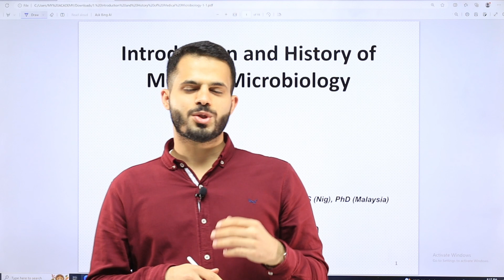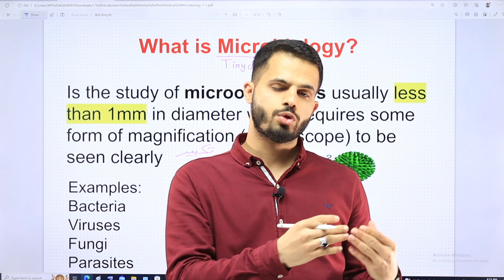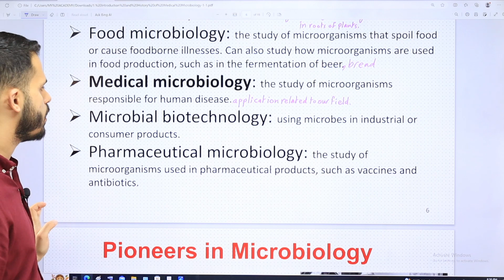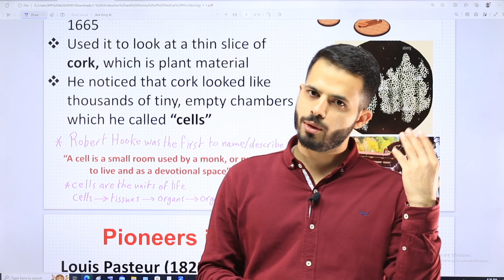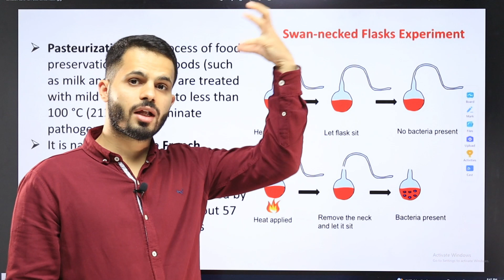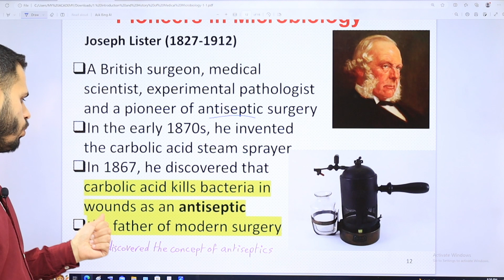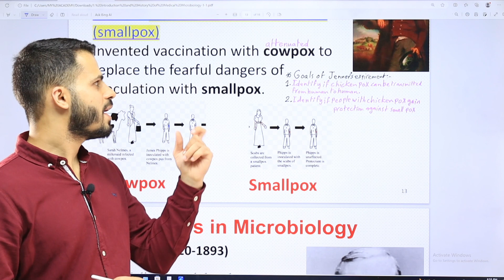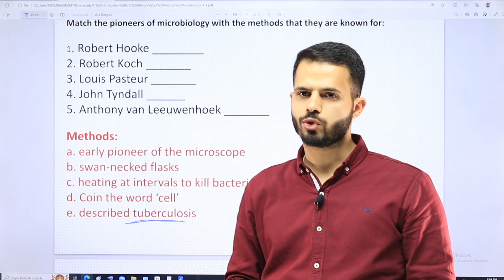ZU - Medical Microbiology - Lecture 1 - Introduction